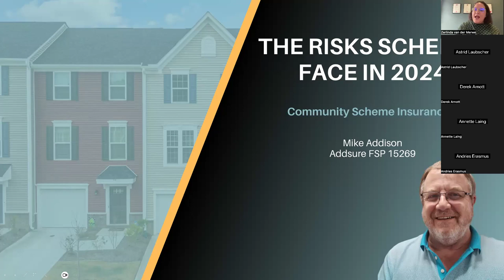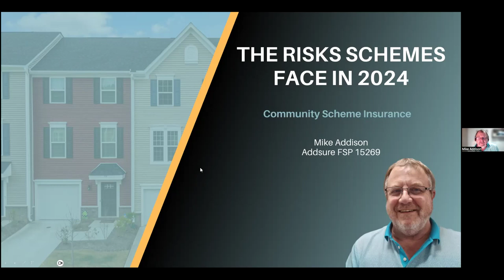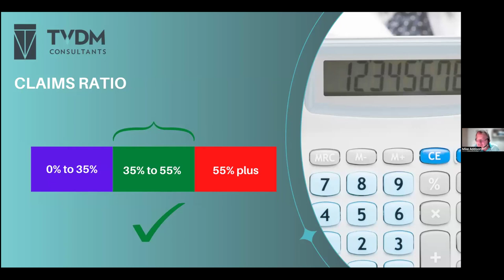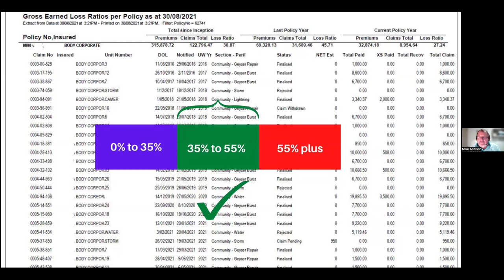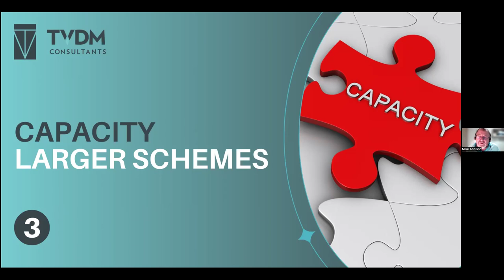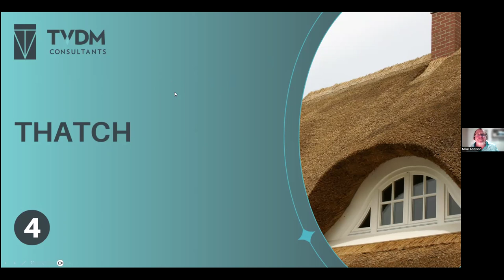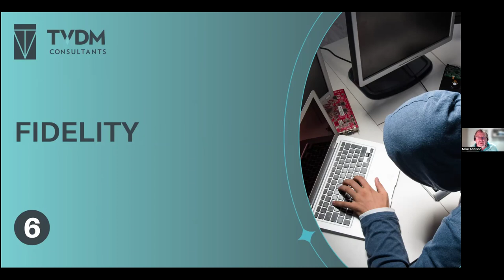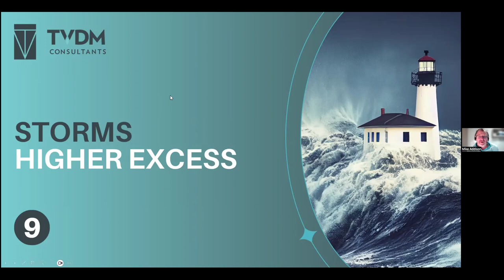The risks schemes face in 2024 | Community Scheme Insurance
With regard to insurance, many schemes have recently been met with:

- cancelled policies,
- stricter terms,
- non-renewal,
- higher premiums, and
- onerous excess structures.

Mike Addison of Addsure provides some insight into the current sectional title insurance market and offers guidance on how managing agents and trustees can best deal with the status quo.